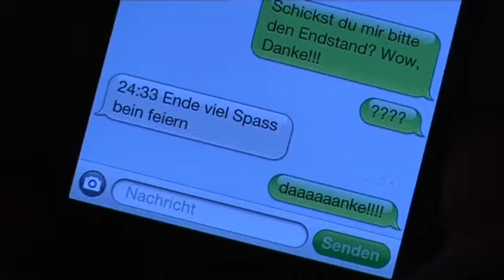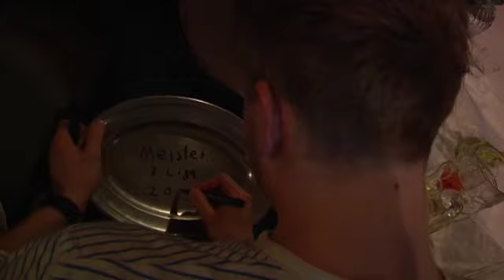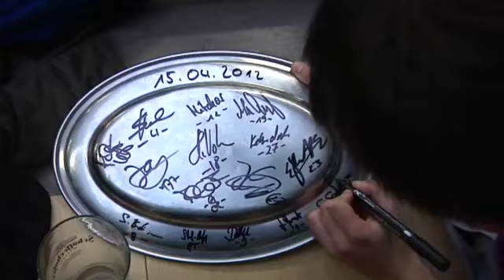SG Leutershausen: Meisterfeier im Gasthaus "Zum Löwen"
Fünf Spieltage vor Ende der Runde holt die SGL die Meisterschaft in der 3. Liga Süd und steigt in die 2. Liga auf.